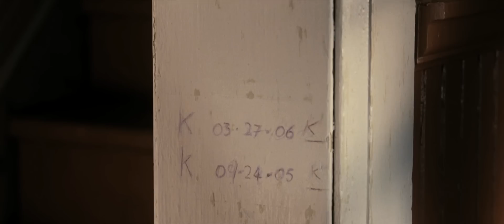DREAM HOUSE TRAILER - GREEK SUBS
Μια φορά κι έναν καιρό, υπήρχαν δύο μικρά κορίτσια που ζούσαν σε ένα σπίτι. Ο Daniel Craig (Casino Royale, Quantum of Solace, Cowboys & Aliens, Το Κορίτσι Με το Τατουάζ), η Naomi Watts (The Ring, Fair Game) και η βραβευμένη με Oscar Rachel Weisz (The Constant Gardener, The Lovely Bones) πρωταγωνιστούν DREAM HOUSE (ΣΤΟ ΣΠΙΤΙ ΤΩΝ ΟΝΕΙΡΩΝ), ένα θρίλερ για μια οικογένεια που χωρίς να το ξέρει, ζει σε ένα σπίτι, όπου έχει συμβεί ένα αποτρόπαιο έγκλημα. Κι αυτό είναι μόνο η αρχή, καθώς στη συνέχεια βγαίνουν στην επιφάνεια ακόμα πιο σκοτεινά μυστικά, τα οποία είναι βαθιά κρυμμένα στους τοίχους του.

Από τις 24 Νοεμβρίου στα Village Cinemas.